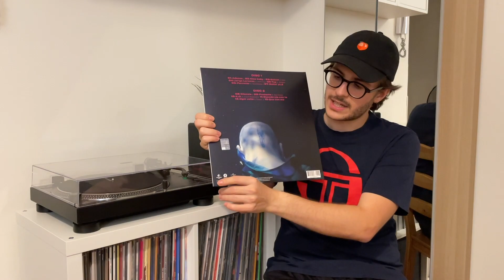Unboxing VINILE AUTOGRAFATO ECLISSI di Gemitaiz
VINILE ECLISSI AUTOGRAFATO
CD ECLISSI AUTOGRAFATO

Supportami acquistando tramite questo link!